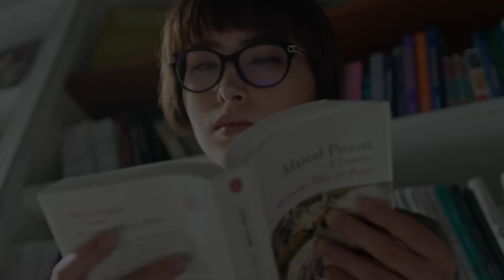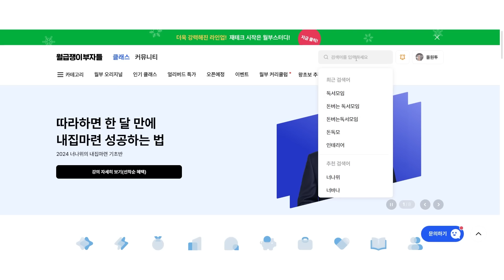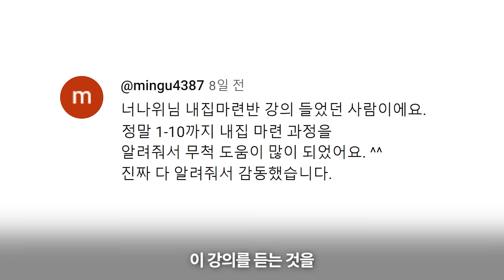무작정 돈만 모으지 마세요. '이걸' 시작해야 돈이 빠르게 불어납니다 (추천도서 너나위) [퓨처셀프 EP.3]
📌 24년 1월부터 인생을 바꾸고 싶다면? 영상 속 너나위의 '부동산으로 부자되는 절대 공식'을 알려드립니다!

3주 연속 베스트 셀러에 오른 책을 소개합니다 :)
✔️ 나를 성공으로 이끄는 단 1가지
✔️ 되는 사람 vs 안 되는 사람
✔️ 원하는 것을 이루는 비밀
✔️ 원한다면 직접 만나세요

 📖오늘 너나위님께서 추천하신 책은?
[퓨처셀프]입니다.

▼ 새벽보기
- 월급 155만원으로 시작해 순자산 20억을 달성한 30대 투자자. 월부닷컴에서 강의 만족도 9.9점의 부동산 강사로 활동 중이다.